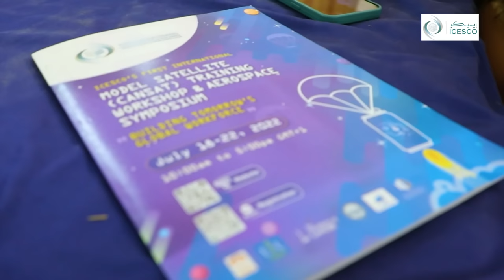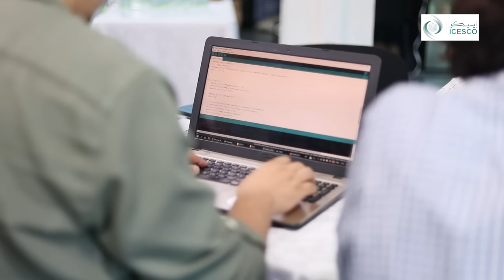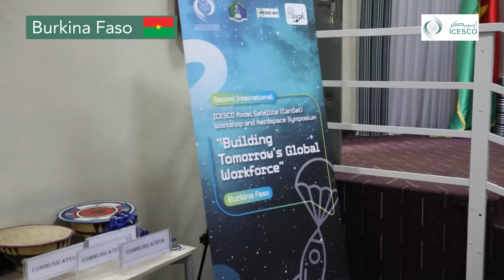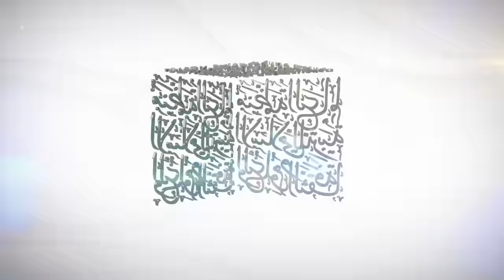ICESCO’s 3rd International CanSat Workshop - Turkiye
Following a successful 1st international CanSat workshop in Morocco and a 2nd in Burkina Faso, the Islamic world Educational, Scientific and Cultural Organization (ICESCO) launched the 3rd CanSat in Turkiye in partnership with İstanbul Technical University.

In this video, we take you through the timeline and highlights of the previous workshops and welcome the participants and experts to the latest.